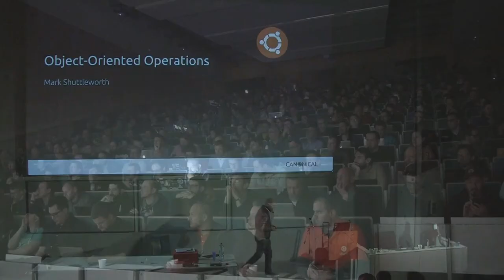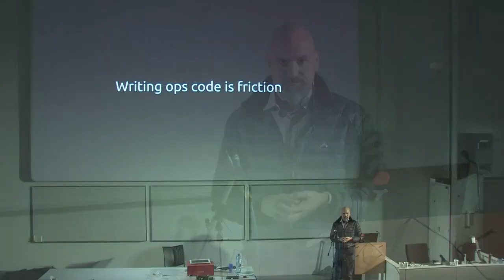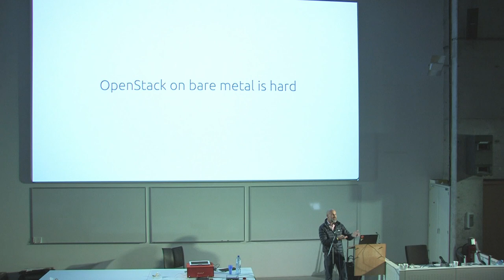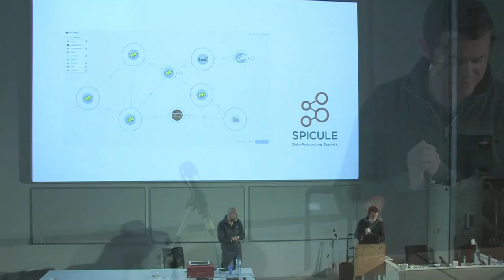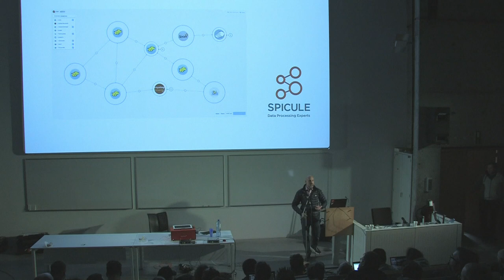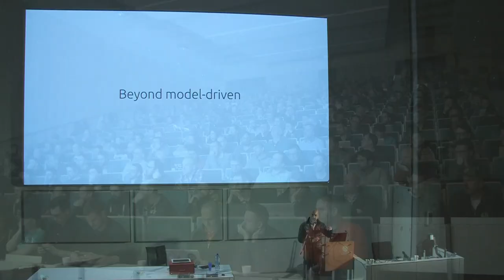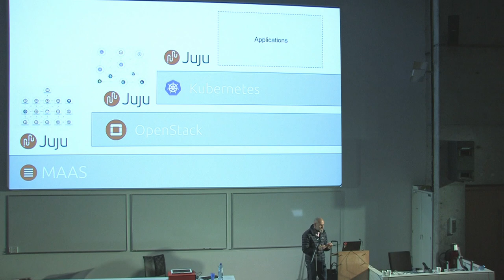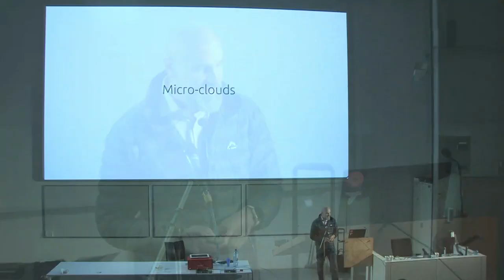'Object-oriented operations' for community-driven infrastructure-as-code - Mark Shuttleworth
Introducing 'object-oriented operations' for community-driven infrastructure-as-code by Mark Shuttleworth.

Configuration Management Camp is the event for technologists interested Open Source Infrastructure automation and related topics This includes but is not limited to top Open Source Configuration Management , Provisioning, Orchestration, Choreography, Container Operations and many more topics.

Broadcasted and recorded at location: HoGent - Campus SchoonMeersen